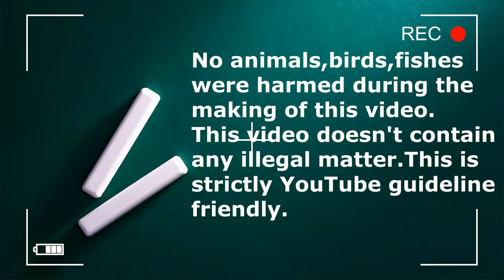ലോകത്തിലെ ഏറ്റവും ചെറിയ അണ്ണാനും അരുമയായ പാമ്പുകളും പിന്നെ അലങ്കാര പക്ഷികളും | Micro Squirrel | Pets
Snake Master
Pine apple conure, Sun Conure
Tamed Pet Birds ,  conure
 parakeet price in Kerala
Mexican black kingsnake,
micro squirrel

OUR CAMERA-PANASONIC LUMIX G85 4K CAMERA
Our Wireless Mic - Audio Array AM-W10 Dual Wireless Mic
Our Lapel  Mic-BOYA M1
Our second lapel mic Smashtronics
Our budget Lapel mic- maona
Our Vlogging MIC- Boya By MM1
My Light- ULANZI VL49 2000mAh LED Video Light